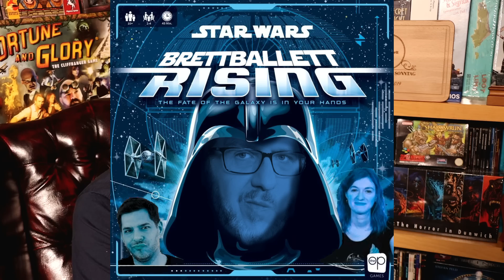🎲Brett zum Sontag #110: Verlage Non Grata - wenn man Verlage boykottiert und warum!?👎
Es gibt so einige Verlage da draußen, die geraten immer wieder regelmäßig in die Diskussion. Sei es durch schlechten Kundenservice, überzogene Preise oder miese Übersetzungen. Aber rechtfertigt das einen Boykott?
Und welche Gründe gibt es noch, um Verlage zu meiden?

Wir sprechen drüber...